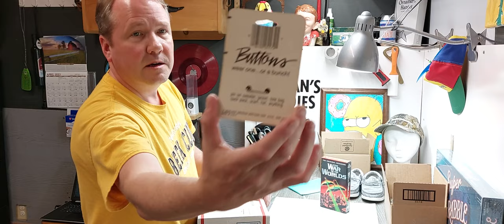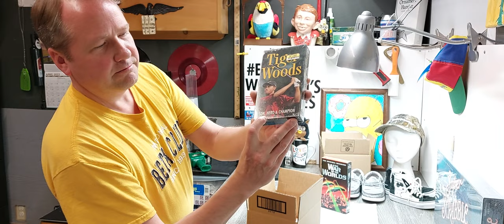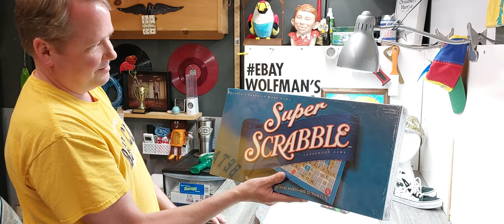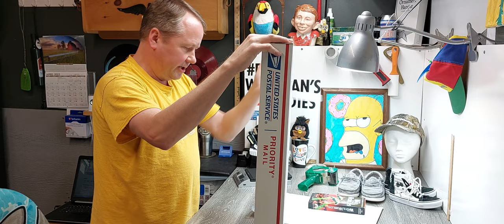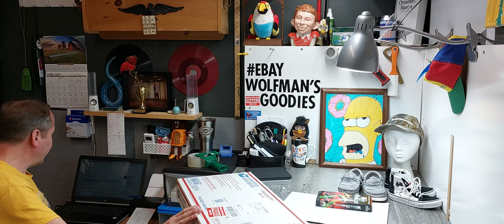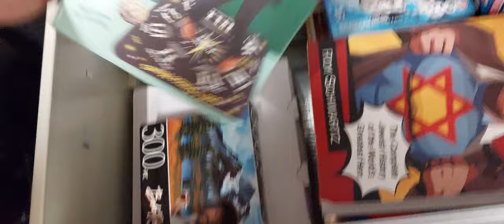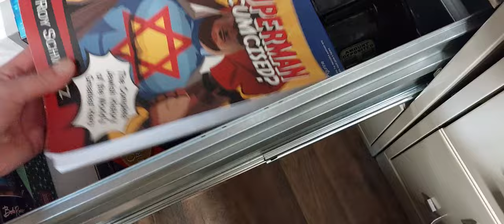12 More Sold Overnight on eBay